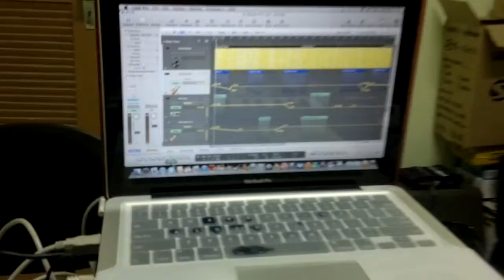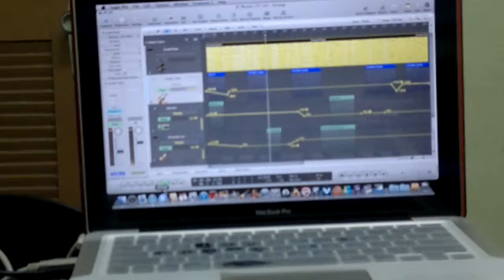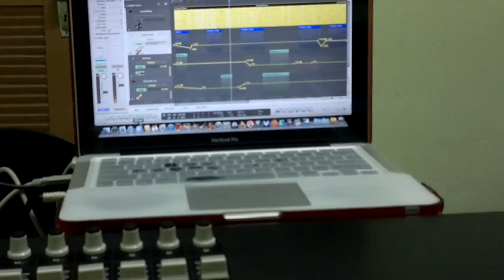Demonstração da gravação do HCC 577 por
Eu fazendo um teste aqui do Cel pra ver a qualidade da gravação...montando um arranjo de uma releitura pra meu amigo Rick por a voz...e agente vê no que dá...não reparem os erros...estudar e aprender são uma constante pra mim..Abração a todos.